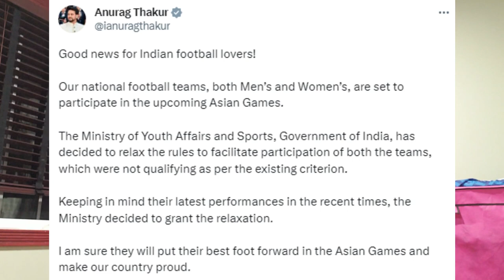INDIAN FOOTBALL TEAM TO PLAY THE ASIAN GAMES LETS GO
Indian Football Team, both men and women have been given clearance by the Sports Ministry to take part in the upcoming Asian Games to be held in China. Lets gooo - Tamil Football

Our national football teams, Men’s and Women’s, will participate in the upcoming Asian Games.

The Ministry of Youth Affairs and Sports, Government of India, has decided to relax the rules to facilitate the participation of both teams, which were not qualifying as per the existing criterion.

Keeping in mind their latest performances in recent times, the Ministry decided to grant the relaxation.